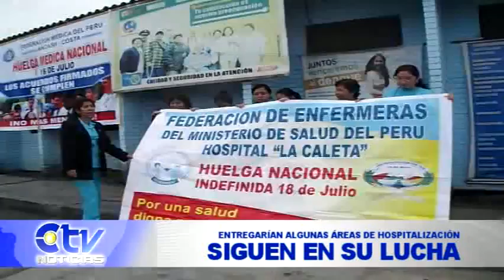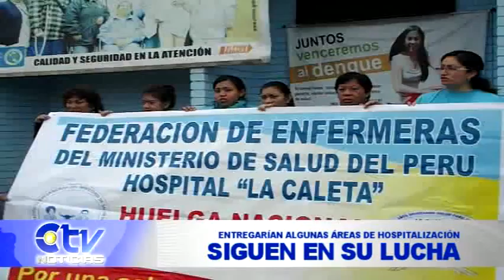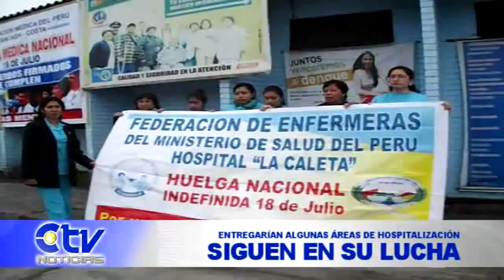ENFERMERAS PODRÍAN ENTREGAR ALGUNAS ÁREAS DE HOSPITALIZACIÓN